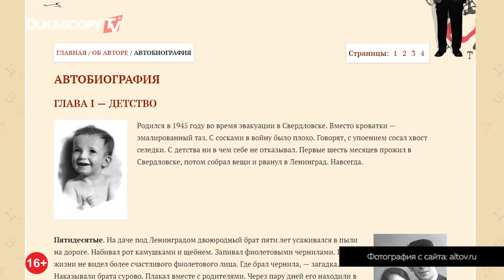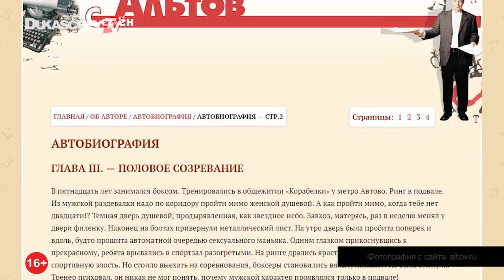Семён Альтов в интервью с юмором о лучшем. Портрет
Он с ранних лет мечтал быть химиком, а стал сатириком. Неплохо боксирует и в своё время был вышибалой в ленинградском Доме актёра, впрочем очень интеллигентным. О том, как в детстве жил в коммунальной квартире на несколько десятков человек и едва в ней не погиб, о своём половом созревании - чему посвятил целую главу воспоминаний и, конечно, о юморе и сатире. Ведь это он автор монологов, сценок и целых спектаклей для Аркадия Райкина, Владимира Винокура, Геннадия Хазанова, Клары Новиковой, Евгения Петросяна. Семён Альтов в этом “Портрете”.